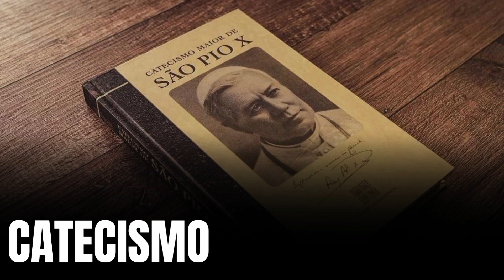Sermão da festividade da Santíssima Trindade e Catecismo, pelo Rev. Pe. Dom João Batista, O.S.B.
Sermão da festividade de Pentecostes, proferido pelo Rev. Pe. Dom João Batista, O.S.B., no dia 06/06/2023, no Mosteiro da Santa Cruz.